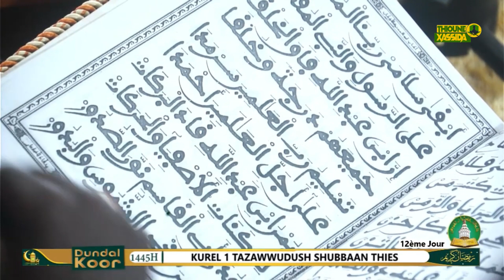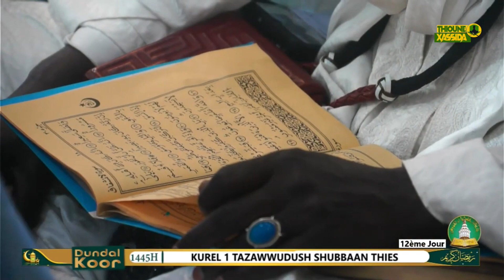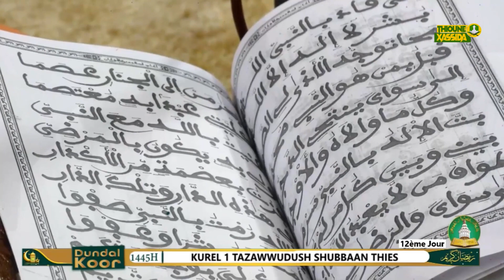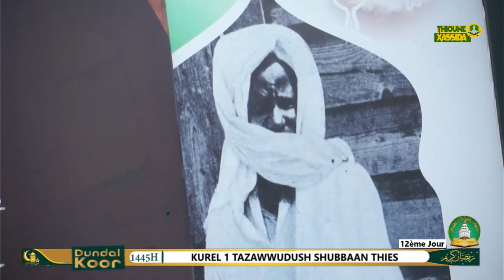ATABA S BOLLÉ MBAYE KOUREL TAZAWOUDUSH SOUBAN THIES 12 JOURS DOUNDAL KOOR CHEZ HTDKH RAMADAN 2024